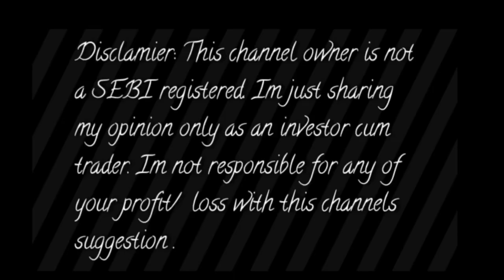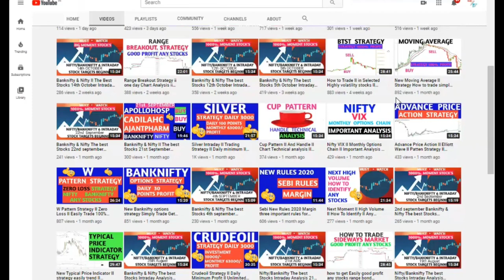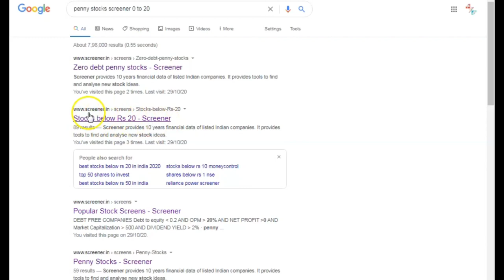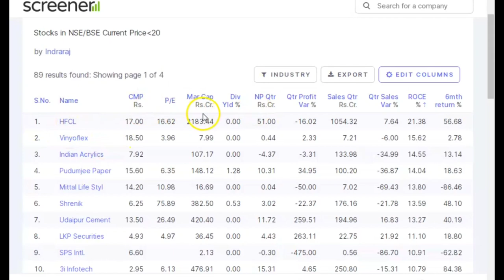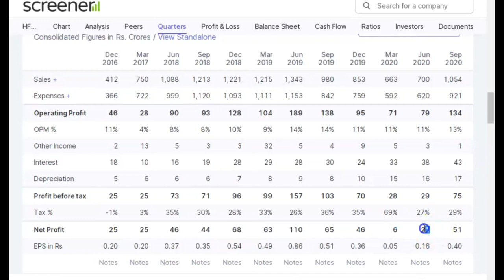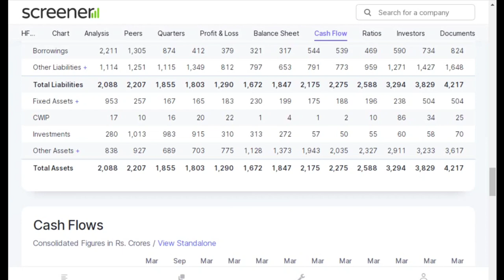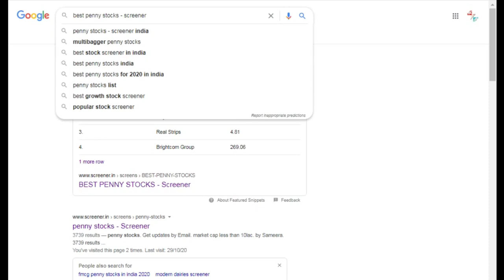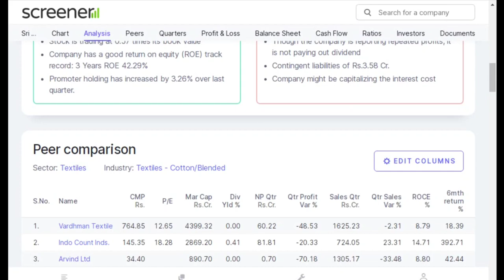The Best II Penny Stocks Screener II How to Select II High Returns II full details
Aliceblue
OPEN DEMAT ACCOUNT :-

Zerodha
OPEN DEMAT ACCOUNT:-

Angel broking
OPEN DEMAT ACCOUNT:-

penny stocks 2020 telugu,
penny stocks august 2020,
penny stocks august 2020 india,
penny stocks aug 2020,
penny stocks analysis,
penny stocks companies in india,
penny stocks course,